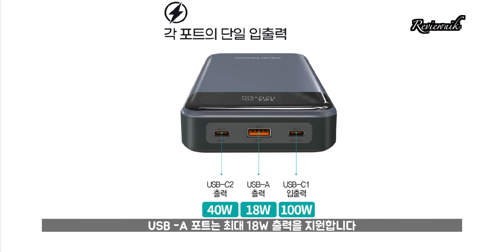맥북 보조배터리 30000mAh 클레버 대용량 보조배터리 PD PPS 초고속충전 2.0 패스스루까지 지원!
바이퍼럭스 클레버 타키온 30000mah 초고속충전 대용량 보조배터리

클레버 대용량 보조배터리 30000mAh 초고속충전 2.0 지원